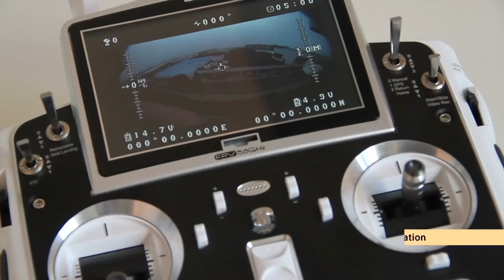Follow me Walkera drone FVP QR X350 Premium (RC-AVTI)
Follow me Walkera drone FVP QR X350 Premium GoPro-Version
GPS&GLONASS dual navigation system.Modular design for easy maintain.Low voltage return protection.Return home on loss of signal protection.Radio &phablet dual control experience
Follow me function.Changing-over of camera design.
RC-avti.si RC models of higher quality at exceptional prices.
The RC models, LRP, Which is designed LRP Development Team Used Parts That we have so far been used only and racing RC models. LRP offers beginners and powerful RC models at an affordable price.